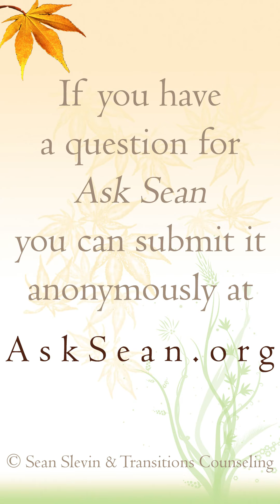Why Are Men Afraid of Women? (In-Process Thoughts)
What if men's fear of women (and particularly fear of women's wisdom, competence, etc.) is rooted in a fear of our own denied weaknesses?

_*In-Process Thoughts* are informal reflections and questions I am currently pondering regarding the human experience, often recorded as I go about life outside of my office._

*~About~*
I'm Sean Slevin, a _Licensed Professional Counselor,_ _Licensed Marriage and Family Therapist_ and a _Certified Sensorimotor Psychotherapist._ I love engaging with questions about life, relationships and being human. If you have a question for *Ask Sean* you can send it anonymously

*~Resources~*
_Resources, Books, Quizzes, etc.:_

_If you are in need of a counselor_ I've written a guide to assist you in choosing a counselor and evaluating if they are a good fit for you:

If you found this video helpful you can facilitate more people encountering *Ask Sean* by _Liking_ this video, _Subscribing_ to the channel, and _Sharing_ this video/channel with others. Below is an easy-to-share address that redirects to the channel: